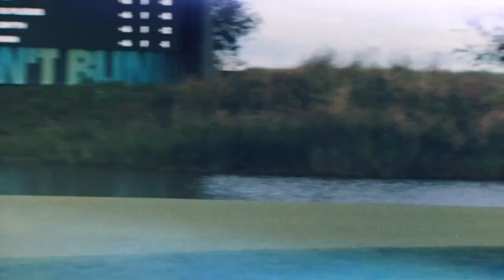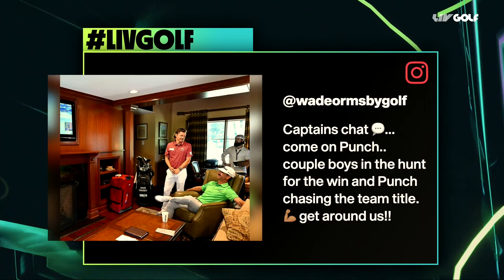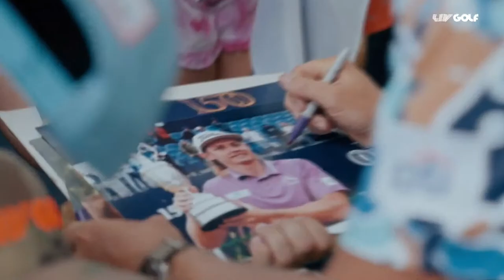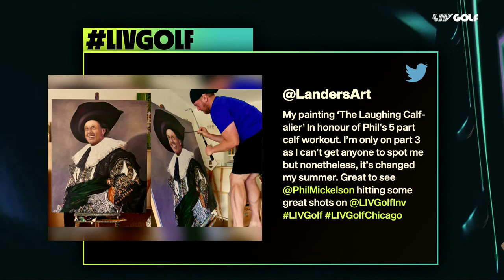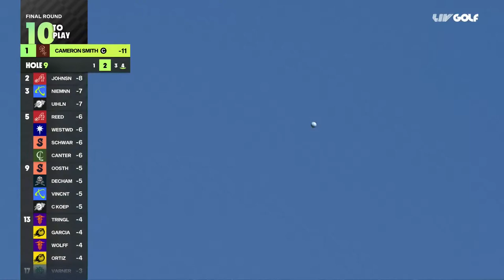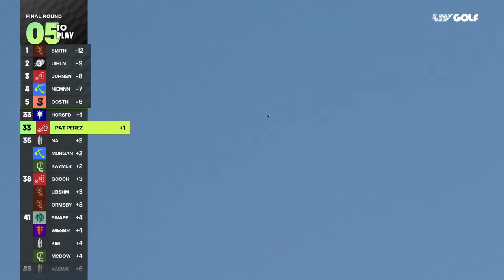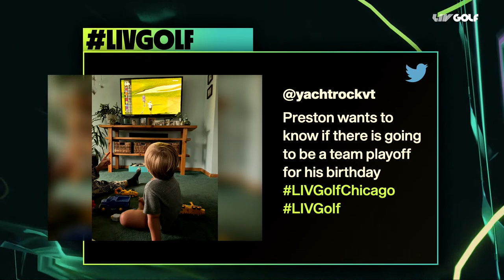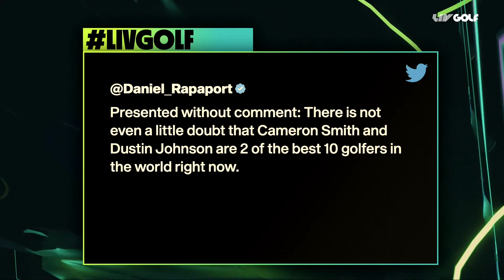LIV Golf Invitational Chicago | Final Round | September 18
Watch the final round of the LIV Golf Invitational Chicago.